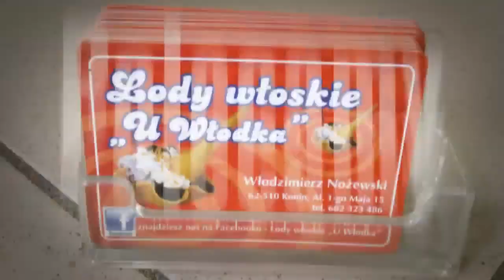Lody Włoskie "U Włodka"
Polecamy
Godziny
Pon - Pt.: 08:30 - 23:00
Sob. - Niedz.: 09:00 - 23:30
Reklama bezpłatna wykonana przez konitv ( Tomasz Godlewski ) w ramach wspierania lokalnych przedsiębiorców.